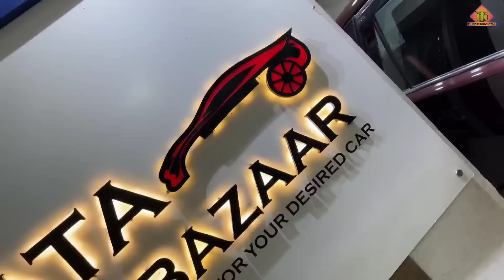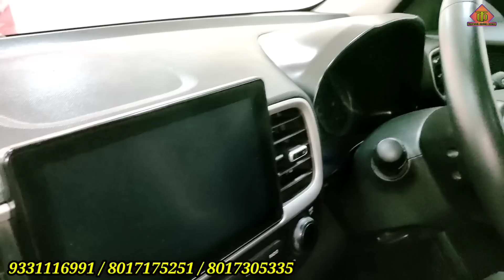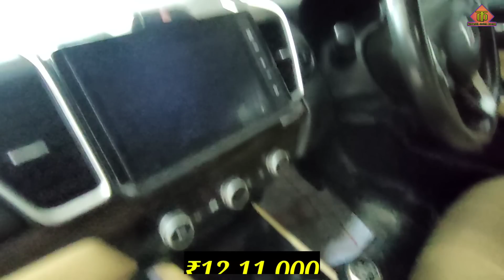Monsoon Dhamaka Price | Loot Loo | Less Driven Current Model | Pocket friendly | Kolkata Sasta Bazar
Monsoon Dhamaka Price | Loot Loo | Less Driven Current Model | Pocket friendly | Kolkata Sasta Bazar | Kolkata Car Bazaar | Used Car Kolkata

*** KOLKATA CAR BAZAAR PVT LTD ***
235 E, PANCHANNGRAM, E.M BYPASS
OPP - SANJHACHULHA RESTAURANT
KOLKATA - 700039